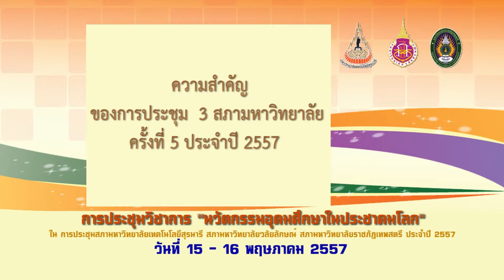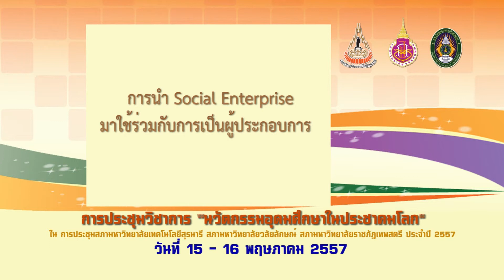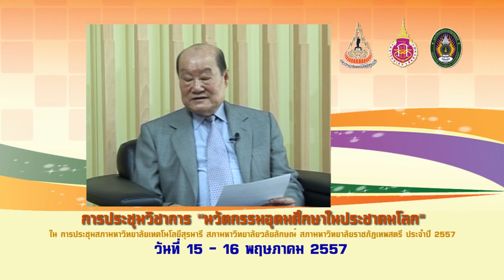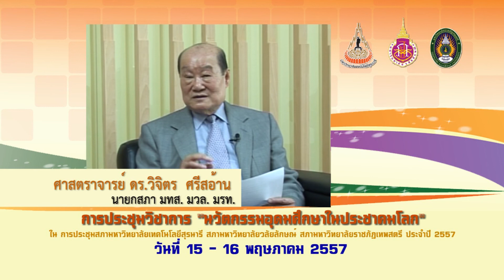ศ. ดร. วิจิตร ศรีสอ้าน นายกสภามหาวิทยาลัยฯ "นวัตกรรมอุดมศึกษาในประชาคมโลก" การประชุม 3 สภา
ศ. ดร. วิจิตร ศรีสะอ้าน นายกสภามหาวิทยาลัยเทคโนโลยีสุรนารี นายกสภามหาวิทยาลัยวลัยลักษณ์ และนายกสภามหาวิทยาลัยราชภัฏเทพสตรี